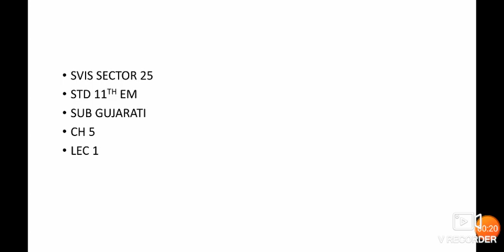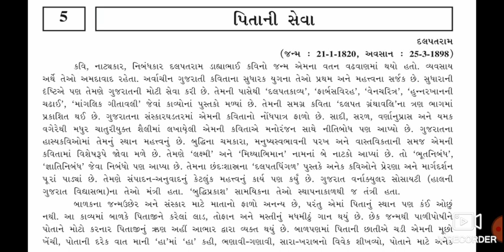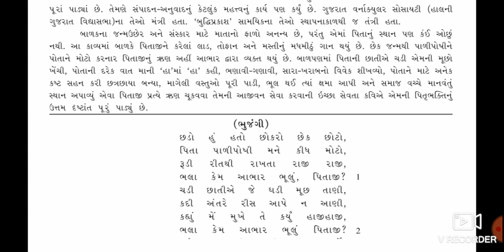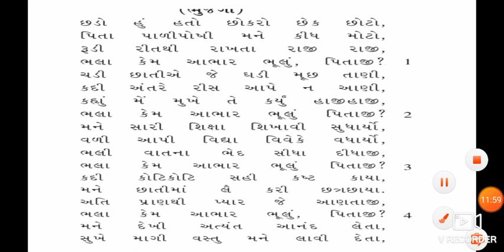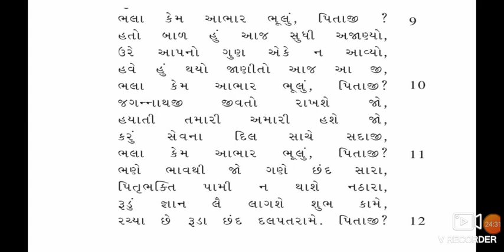SVIS| STD 11TH EM| SUB GUJARATI |CH 5 LEC 1 |DATE 20-07-2020